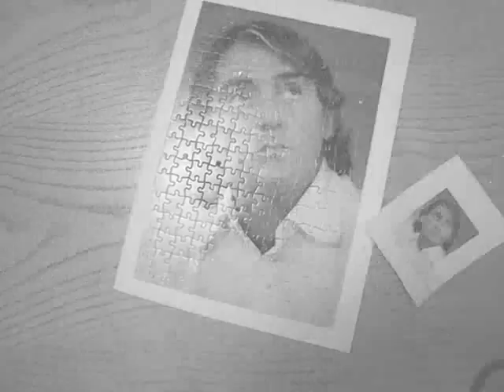Roberto Mancini -All The Small Things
My little windmill